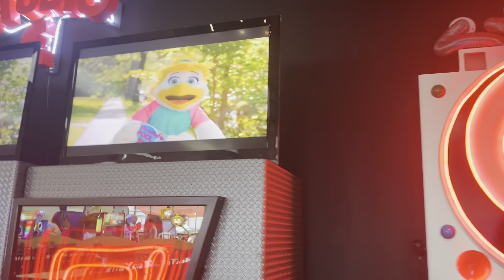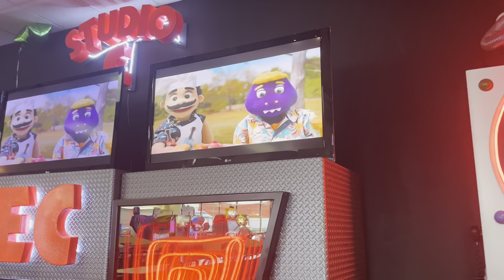Summer nights segment 1 nanuet ny